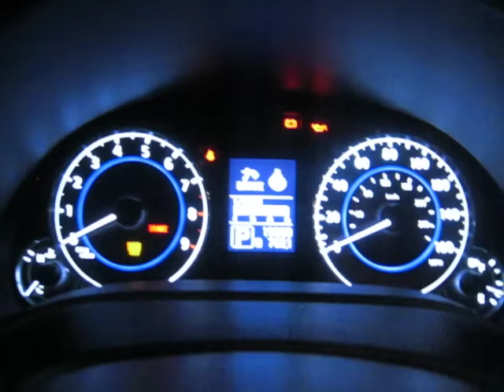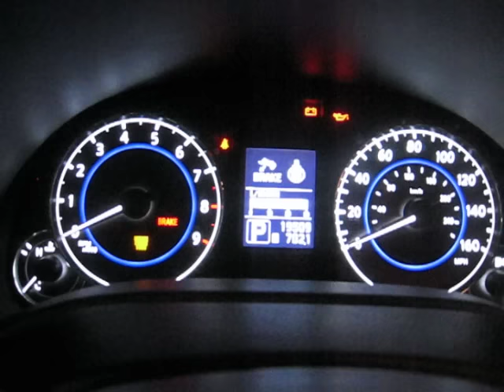Easy Way to Reset ECU without battery disconnect in G37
1. With accelerator pedal fully released turn ignition switch "ON" and wait 3 seconds.
2. Fully depress and release the accelerator pedal 5 times (HARD) - within 5 seconds
3. Wait 7 seconds and fully depress the accelerator pedal and keep it for approx. 10 seconds until the CEL starts blinking.
4. Fully release the accelerator pedal (while the CEL is still blinking)
5. Wait about 10 seconds.
6. Fully depress the accelerator pedal and keep it for more than 10 seconds.
7. Fully release the accelerator pedal (The CEL light will continue to blink).
8. Turn ignition switch to "OFF" position and now you can start the car.